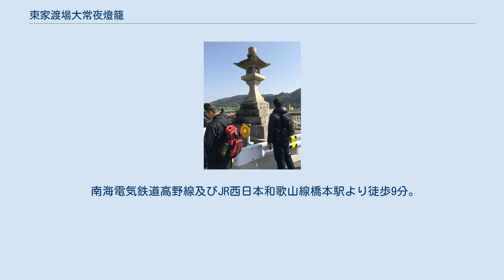東家渡場大常夜燈籠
東家渡場大常夜燈籠 東家渡場大常夜燈籠（とうげわたしばだいじょうやとうろう）は、和歌山県橋本市東家にある燈籠。
 紀の川の渡場の目印として利用された大きな燈籠で、昭和56年（1981年）8月28日、橋本市指定文化財第26号に指定された。
 京都・大阪・堺から高野山に向かう高野街道は、かつては九度山町の慈尊院から町石道を登ったが、室町時代後期には新しく開かれた、御幸辻から南下して当地に至り、紀の川を渡って学文路（かむろ）経由で高野山に至る道が主流となった。
 天正15年（1587年）には木食応其によって、橋本の名の由来にもなる橋がかけられたが、3年後には増水により流失している。
 その後は舟での横渡が行われるようになり、川北岸渡場にこの大常夜燈籠が建てられた。
 建造は文化11年（1814年）で、「無銭横渡」の場を伝える役目を長く果たしてきたが、河川改修のため現在地に移築された。
 元は同型の燈籠がもう1基相対していたが、洪水により流失している。
 台座4面の銘文には、阿波国藍商人をはじめとして、京都・大阪・堺の商人、和歌山の川舟仲間など、多くの講社、信者の浄財で建てられたことが記されている。
 南海電気鉄道高野線及びJR西日本和歌山線橋本駅より徒歩9分。